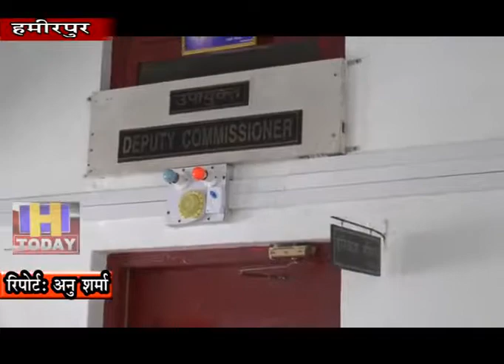6 NOV N 3 B 1 डाक्टर की गलती से हुई महिला की मौत के मामले में परिजनों ने न्याय की लगाई गुहार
हमीरपुर के निजी अस्पताल में डाक्टर की गलती से हुई महिला की मौत के मामले में एक महीना बीत जाने पर भी कार्रवाई नहीं होने पर परिजनों ने डीसी हमीरपुर से मिलकर न्याय की गुहार लगाई है। हमीरपुर डीसी कार्यालय में पहुंचे परिजनों ने डीसी हरिकेश मीणा को ज्ञापन सौंप कर मामले में दोषियों केखिलाफ कार्रवाई की मांग की है।